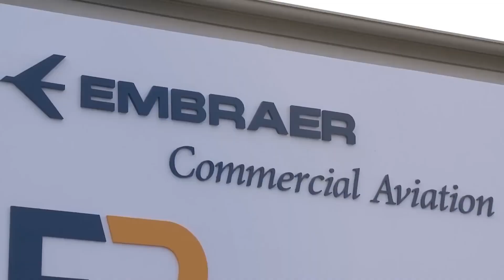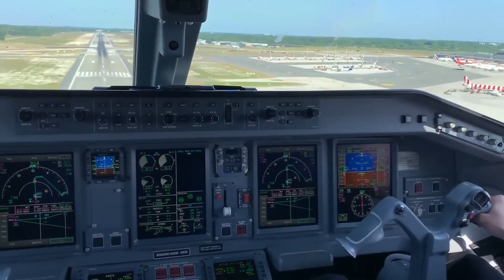Next Gen Jet E195 E2! Quiet, Powerful, and Profitable!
The Embraer E195-E2 is a revolutionary next-generation regional jet. Thanks to its fuel-efficient aerodynamic design and Pratt & Whitney engines, it consumes 30% less fuel. Its quiet operation reduces noise pollution while offering high comfort for pilots and passengers with its modern cockpit and spacious cabin. Especially ideal for regional flights, this narrow-body aircraft lowers airline operating costs while enhancing the passenger experience. With Embraer’s Profit Hunter livery and performance, it stands out as the future of regional aviation.
In this video, we dive deep into what makes the E195-E2 such a game-changer for the aviation industry.
From its aerodynamic design to its Pratt & Whitney engines, from pilot-friendly cockpit systems to a passenger-focused cabin layout, this aircraft is built for the future.

💡 Why are airlines choosing the E195-E2 over bigger jets?
💰 How does it save millions in fuel costs?
🛫 And what’s with the bold “Profit Hunter” livery?

All the answers are here.